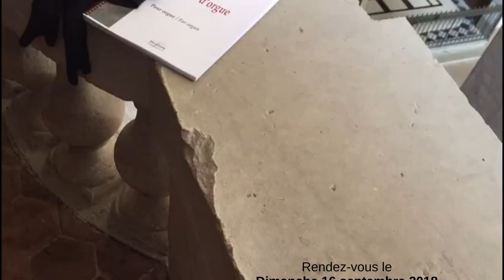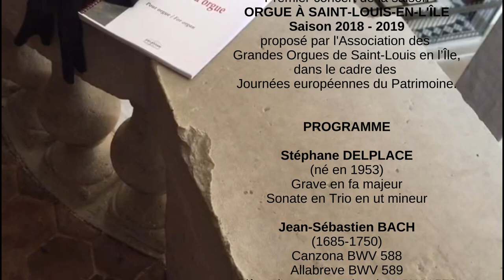Benjamin Alard - S. Delplace: Sonate en trio (extrait)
Benjamin Alard au Grand-Orgue Aubertin de l'église Saint-Louis en L'Île. Extrait de la Sonate en trio en ut mineur pour orgue (premier mouvement Allegretto) du compositeur français Stéphane Delplace (né en 1953).

Cette oeuvre sera jouée le Dimanche 16 septembre 2018 à 12h30, dans le cadre du RÉCITAL DE BENJAMIN ALARD à l'Église Saint-Louis en l’Île, PARIS IVe. Information
Entrée et participation aux frais libres / Free entrance and participation.
Une séance de dédicace et de vente du premier volume de l'intégrale J.S. Bach de Benjamin Alard, paru chez harmonia mundi international aura lieu à la fin du concert.

PROGRAMME
Stéphane DELPLACE (né en 1953)
Grave en fa majeur & Sonate en Trio en ut mineur
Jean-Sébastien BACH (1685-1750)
Canzona BWV 588, Allabreve BWV 589 & Pièce d'orgue en sol majeur BWV 572

Ce premier concert de la saison ORGUE À SAINT-LOUIS-EN-L'ÎLE 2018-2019 est proposé par l'Association des Grandes Orgues de Saint-Louis en l’Île, dans le cadre des Journées européennes du patrimoine.

Retrouvez l'artiste sur les réseaux... Follow the artist...